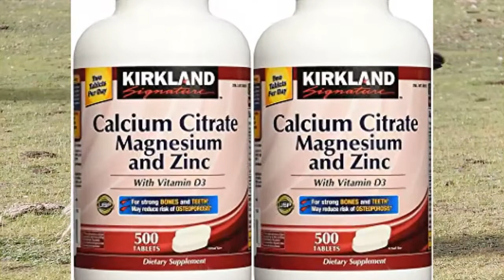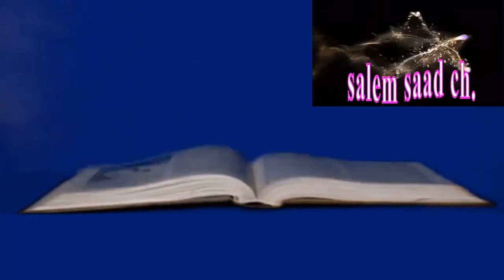اللبن الحليب سم قاتل ( كلام فارغ قلباً و قالباً )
اللبن الحليب ليس سم قاتل كما أن أضراره محدودة جداً و للبعض فقط .. و هو شراب و طعام عالى القيمة الغذائية و لكل الأعمار .. و كل ما يقال عن الحليب و عن أضراره كلام مرسل ناقص الدقة و الحياد و النظر نظرة شمولية واسعة من كل الجوانب حتى نضع النقط على الحروف